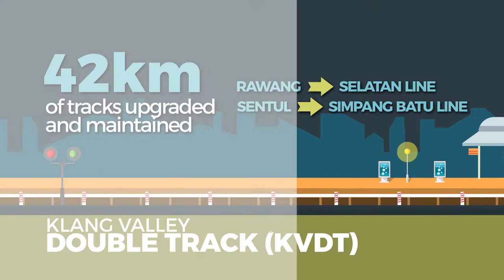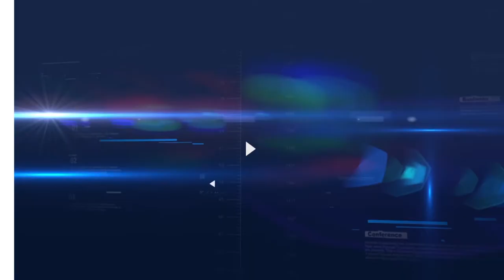Kehidupan Bandar (EN)